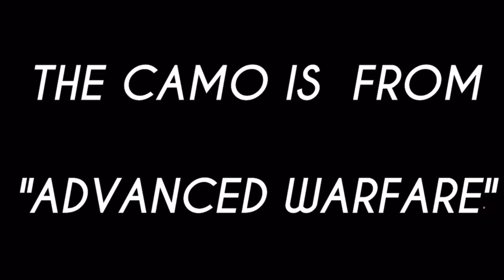NEW camo coming in codm* | CODM LEAKS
COD MOBILE CONTENT CREATOR FROM INDIA !

Hello , I'm Kivu ! I'm A Female Cod Mobile Player & Streamer 💗

🌺 My Streaming Set-Up :

1. My Device - iPad 2021 Pro

2. My Live Stream App - Streamchamps ( Only For IOS Users )

3. My Headphones - MARSHALL MAJOR